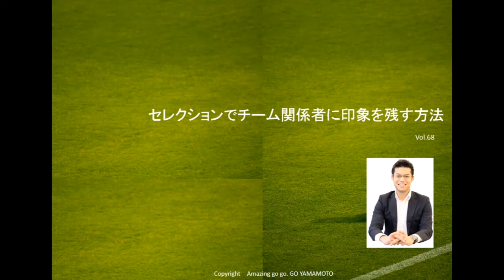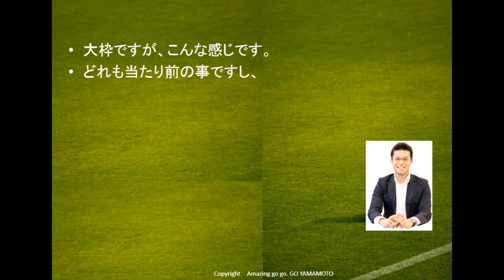068 セレクションでチーム関係者に印象を残す方法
毎年6年生のご父兄からよくある相談です。
ジュニアユース（中学）のセレクションに関してです
年々感じる事ですが、